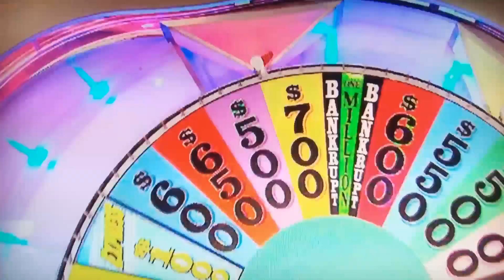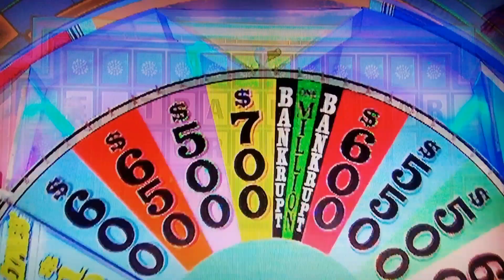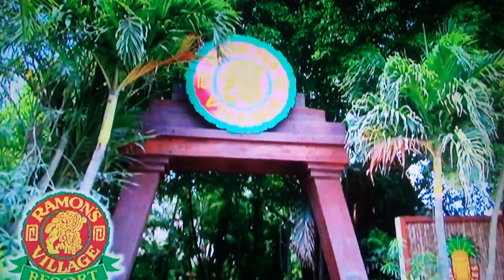A Prize Extrordinare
There's always one of these when it comes to the Wheel.